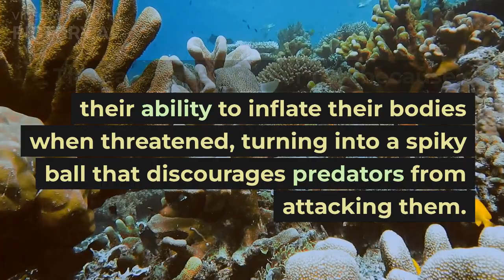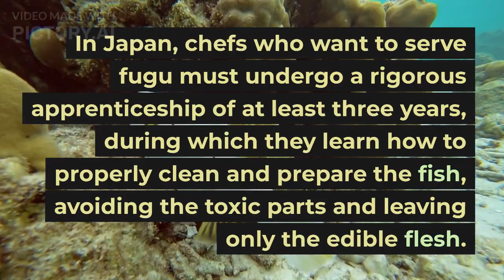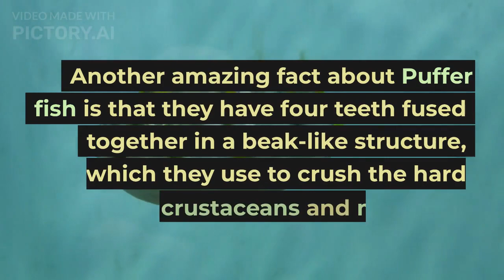Amazing Facts About The Puffer Fish You Didn't Know! | Zoological Facts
Welcome to Zoological Facts, the channel that explores the fascinating world of animals! Join us as we delve into the incredible diversity of creatures that inhabit our planet and discover amazing facts about their behavior, anatomy, and habitats. From majestic predators to tiny insects, we cover it all! Let's explore together!